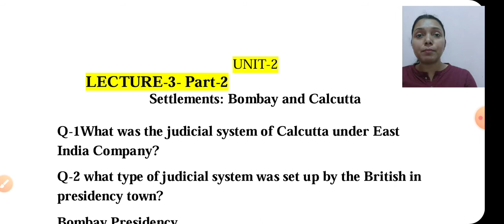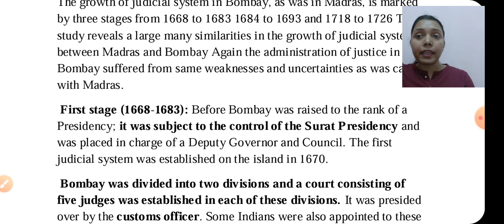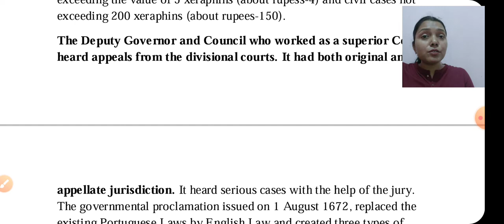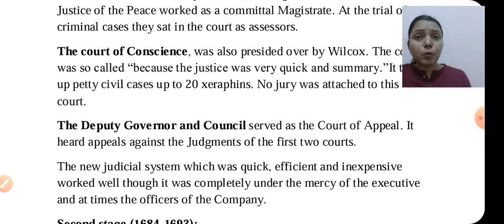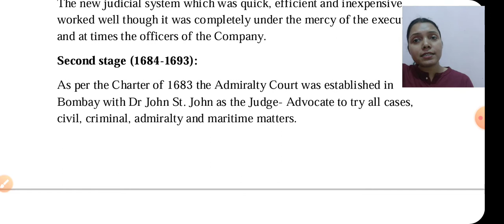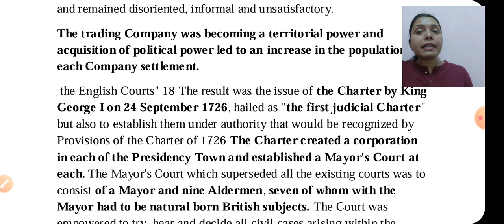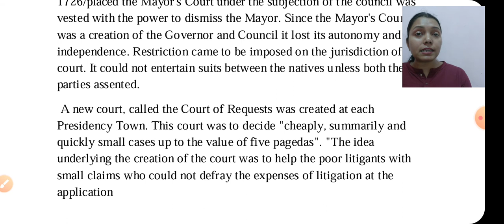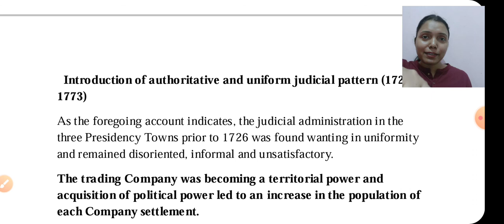2ndSem History Unit2 lecture3Part2 SettlementsBombayAndCalcutta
History Chhaya Yadav
Settlements Bombay and Calcutta